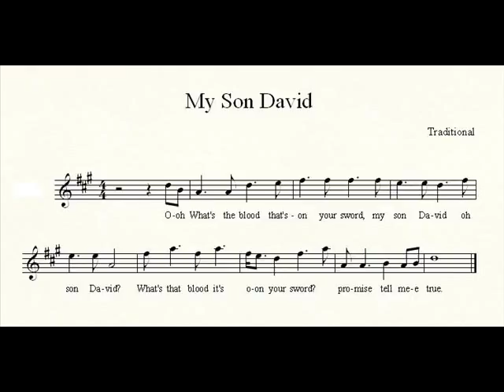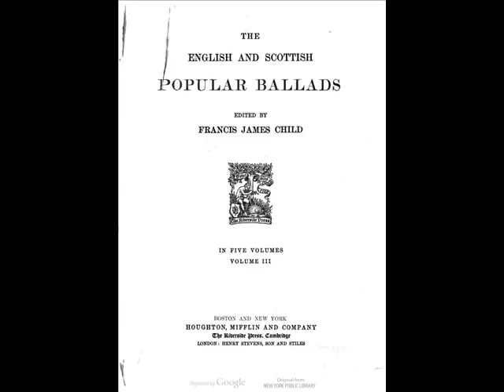My Son David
A folk song sung by Jeannie Robertson in the 1950s based on Child Ballad number 13 "Edward" from  the 18th century or earlier.  A Scottish Ballad about a nobleman who kills his brother, and tries to hide it from his mother.